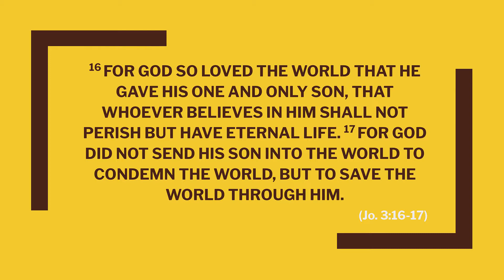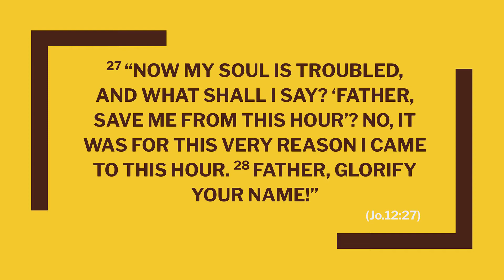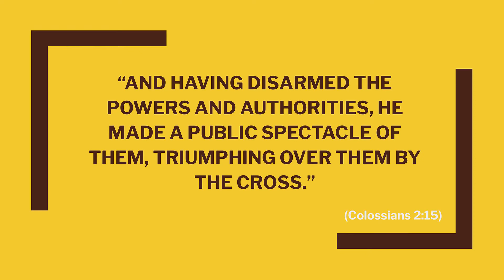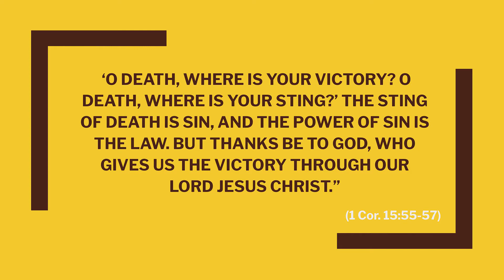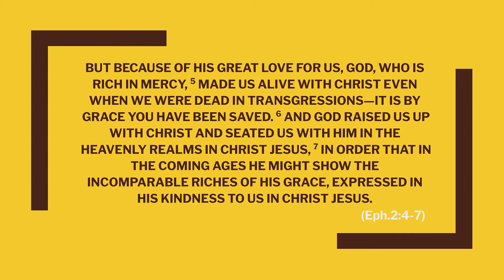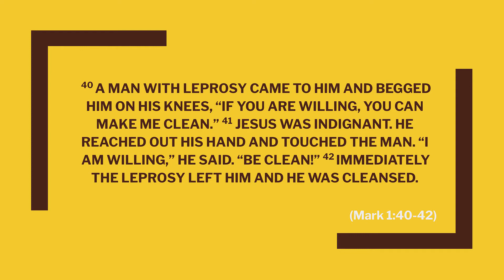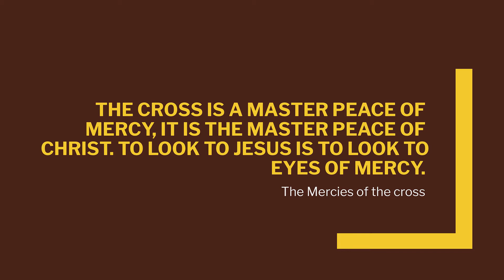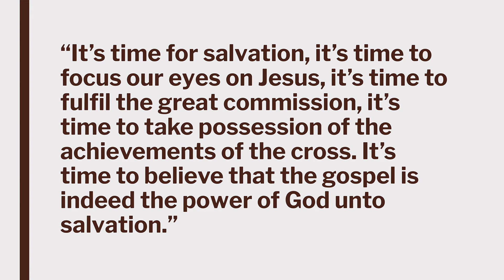Online Service | 01.11.2020 | Vine Church